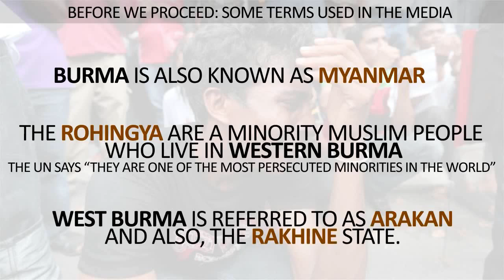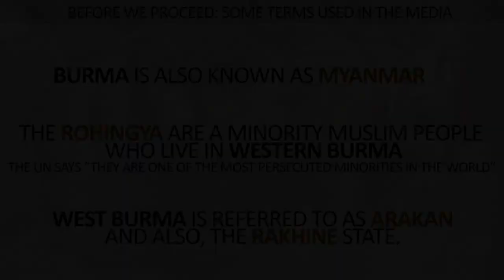HAPPENING NOW: MASS GENOCIDE GOING ON IN BURMA, CRIME AGAINST HUMANITY